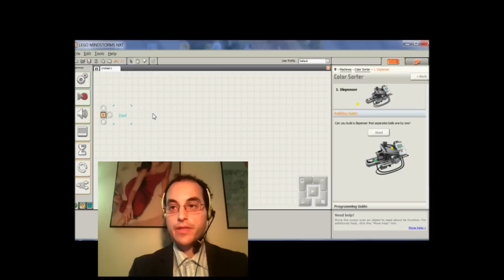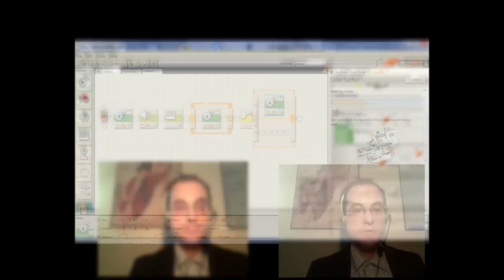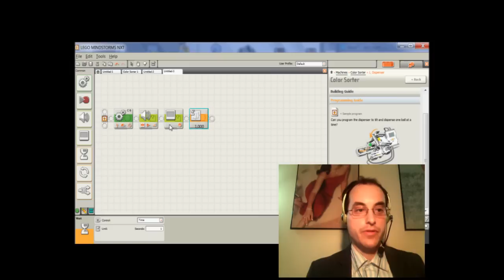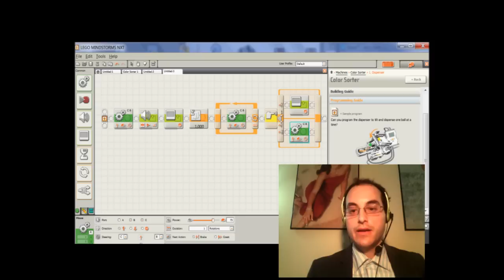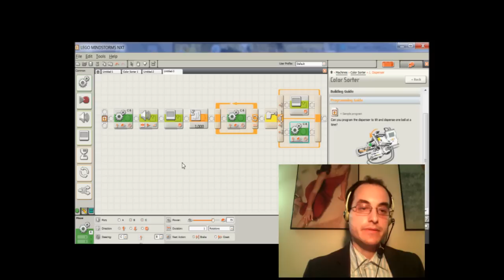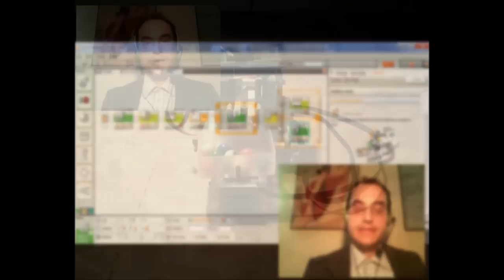Introducción al Lego NXT 2.0 (programming - programación)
Introducción al Lego NXT 2.0 (Robot).

NXT 2.0
Incluye un editor de sonido, que puede grabar cualquier sonido y luego programar el ladrillo NXT para reproducirlo.
Con el editor de imágenes que puedes subir una imagen al ladrillo NXT para que aparezca en la pantalla.
Incluye 619 piezas (incluido el ladrillo NXT)
NXT Intelligent Brick
32-bit Atmel AT91SAM7 S256 microcontrolador principal (256 KB de memoria flash, 64 KB RAM)
8-bit Atmel ATmega48 microcontrolador @ 4 MHz (4 KB de memoria flash, 512 bytes RAM)
100x64 pixel LCD de pantalla
6-pin cuatro puertos de entrada (puertos 1-4)
6-pin tres puertos de salida (puertos AC)
Puerto USB
Bluetooth V2.0 Clase II
Altavoz - 8 kHz calidad de sonido, 8-bits de resolución, frecuencia de muestreo de 16.2 kHz
Cuatro botones de arranque
Botón naranja: On / Enter
Luz flechas grises: mover hacia la izquierda y la derecha en el menú NXT
Botón gris oscuro: Clear / Volver atrás
Desarrollado por seis pilas AA o la batería recargable NXT DC
Las piezas se pueden pedir por separado. En el juego original, los sensores incluidos son el color, Touch 2, y un ultrasonido.
Color del sensor (9694), para la detección de 6 colores diferentes: azul, verde, rojo, amarillo, blanco, negro
Sensor de luz (9844), para detectar los niveles de luz. (Incluido en la primera versión, pero en 2.0, sustituido por el sensor de color.)
Touch Sensor (9843), un simple botón que detecta si algo chocó con él.
Sensor ultrasónico (9846), para medir distancias utilizando ondas sonoras inaudibles.
Sensor de sonido (9845), por básico "audiencia". Capaz de medir el volumen, pero no puede grabar sonidos reales.
Compass Sensor (MS1034), para detectar la dirección. Tiene un calibrador integrado para reducir la interferencia de otros elementos magnéticos. (No se incluye en el kit básico, para los usuarios avanzados.)
Acelerómetro Sensor (MS1040), para la detección de dirección general que se está moviendo pulg También puede medir la fuerza G. (No se incluye en el kit básico, para los usuarios avanzados.)
RF-ID del sensor, para la comunicación entre múltiples robots. (No se incluye en el kit básico, para los usuarios muy avanzados).
Sensor de rotación (Construido en servomotores), para medir hasta qué punto ha cambiado. Esto es único, ya que las medidas basadas en el cambio de los engranajes internos, más que el propio motor. Útil para los robots que actúan costa y se basa en la distancia rodó.
Comunicación Bluetooth (integrado en el "ladrillo inteligente"), para la comunicación con otros dispositivos. Puede ser utilizado mediados de programa, o para la descarga de nuevos programas y datos.
Actuadores.
Servo Motor (9842)
Color de la lámpara, construido en el sensor de color. Se puede brillar la luz en rojo, verde o azul. (Normalmente el color sentidos mediante el uso de la lámpara en una posición más baja y la lectura de los niveles de luz reflejada. Se utiliza la misma lámpara aquí para otros usos.)